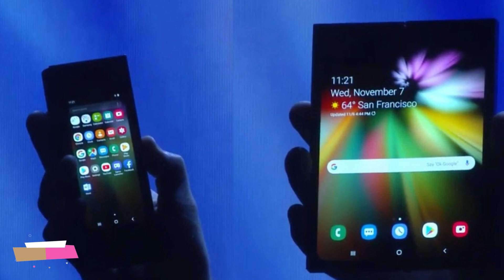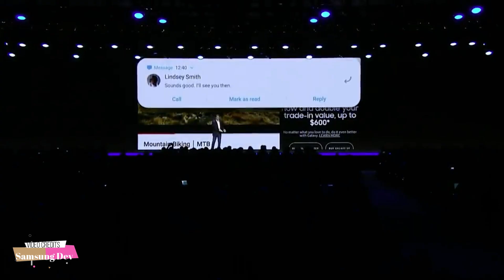Samsung folding phone - Infinity flex display | Samsung galaxy X price in Bangladesh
আসতে চলেছে মার্কেটে একটা যত্ন ধরণের ফোন যেটাহবে স্যামসুং এর তরফ থেকে ফোল্ডিং ফোন যেখানে উসে করা হয়েছে ইনফিনিটি ফ্লেক্স ডিসপ্ল্যা আর এই ফোন তাআছে কচ্চু ইন্টারেষ্টিং ফিচারস যেটা নিয়ে আজ আমরা কথা বলবো |

 আর তার সাথে আপনাদের কে এটার কিচ্ছু ইনার স্পেসিস গুলোও বলবো তো নিশ্চই ভিডিও টি লাস্ট পযন্ত দেখবেন |